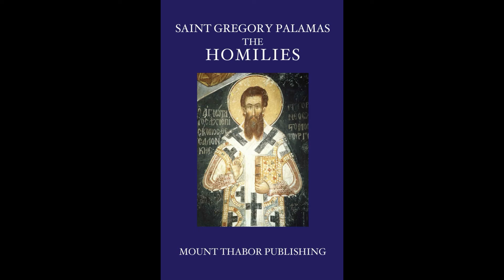Episode 2: The Emperor’s 6 Questions, "St. Gregory Palamas: An Introduction", by Dr. C. Veniamin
Unit: St. Gregory Palamas: An Introduction, by Prof. Christopher Veniamin
Episode 2: The Emperor’s 6 Questions

The second episode in this series of presentations discusses the 3rd Hesychast Council of 1351, with St. Gregory championing the Orthodox Faith against the philosophical theology of Nicephorus Gregoras, the Christian Roman Empire’s leading intellectual of this period. Gregoras is the third and most formidable theological opponent of Palamas.

Recommended background reading: Christopher Veniamin, ed., Saint Gregory Palamas: The Homilies (Dalton PA: 2022)

– LINKS –

eBooks by MOUNT THABOR PUBLISHING
Amazon KDP

 MTP eBook Titles may also be purchased from the following platforms

TIMESTAMPS

0:00 The Council of 1351
0:44 Nicephorus Gregoras
1:15 Two Issues: Addition to Bishops’ Confession and Iconoclasm of the Hesychasts
6:07 Iconography
6:41 Theophanes the Greek
11:45 Main topic of Council “God” and “Godhead” or “Divinity”
13:34 Accusation of Ditheism and Polytheism
13:44 Tomos and Synodicon
15:09 “Antilogia” and “Homologia”
17:50 “Another Synod”, 5th Session
19:43 The Emperor’s 6 Questions
20:13 Question 1: Validity of Distinction
20:28 Question 2: Divine Energy created / uncreated
20:51 Question 3: Simplicity of God
22:00 Question 4: Meaning of “Theotes”
23:35 Question 5: Divine Energy is God Himself
25:25 Question 6: Our Participation in God
26:02 Conclusion

Join The Mount Thabor Academy!

Tier 1 Ask the Professor
Submit your questions on Orthodox theology and the spiritual life to Dr. Christopher Veniamin via email . Answers to selected questions will be published on The Professor's Blog on our MTP

Tier 2 Bookclub
Join our Bookclub with Prof. Christopher Veniamin, a spiritual child of St. Sophrony the Athonite. Read and discuss excerpts from Saint Silouan the Athonite, St. Sophrony’s seminal book on the life and teachings of his Elder, St. Silouan – one of the great spiritual treasures of our times. Topics will include Discovering the Will of God, Repentance, Obedience, Prayer, the role of Thoughts in the Spiritual Life, and the Spiritual Father and Child relationship. Meetings will be held via Zoom, last one approximately hour, and take place once a month. The first meeting is on September 27th at 9:00pm Eastern Time, for which members will receive a Zoom invite via email.

ACKNOWLEDGEMENTS: I wish to express my indebtedness to the spoken and written traditions of Sts Silouan and Sophrony the Athonites, Fr. Zacharias Zacharou, Fr. Kyrill Akon, Fr. Raphael Noica, Fr. Symeon Brüschweiler; Fr. John Romanides, Fr. Pavlos Englezakis, Fr. Georges Florovsky, Prof. Constantine Scouteris, Prof. George Mantzarides, Prof. John Fountoulis, and particularly to Mtp Kallistos Ware and Prof. Panayiotes Chrestou: certain sentences and phrases utilized in these presentations are taken directly from my notes of some of their lectures. My presentations have been enriched by all of the above sources, owing to the adoption of certain structures, lists, schemata, and the paraphrasing of themes taken from them. Responsibility for the content of my presentations is of course mine alone.